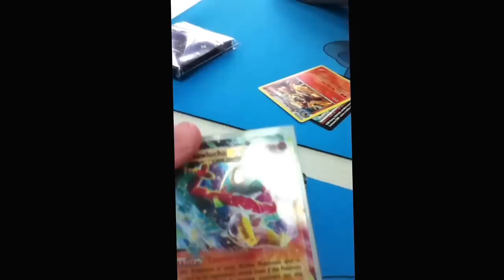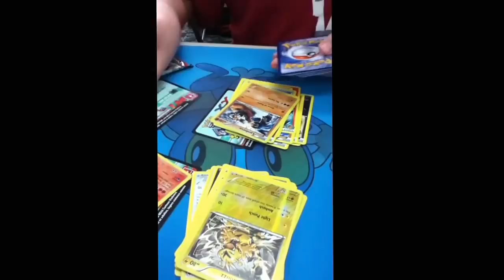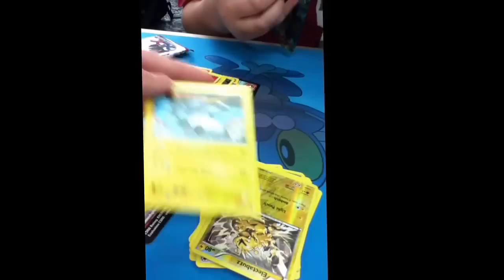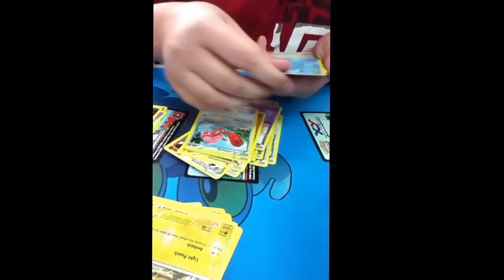Pokemon Furious Fists Prerelease Pack Opening Part 2!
Part two of the Furious Fists Prerelease!